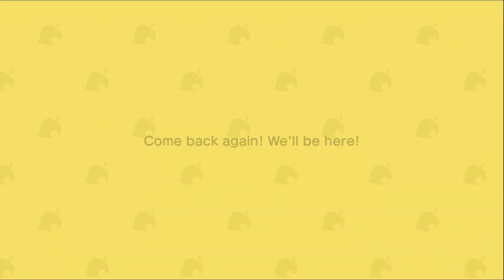Ari Plays Animal Crossing - Peaceful Island, Ep. 16